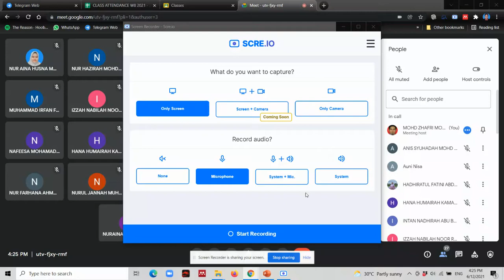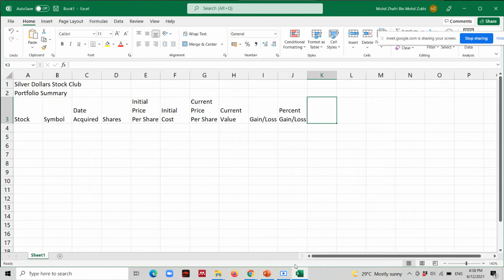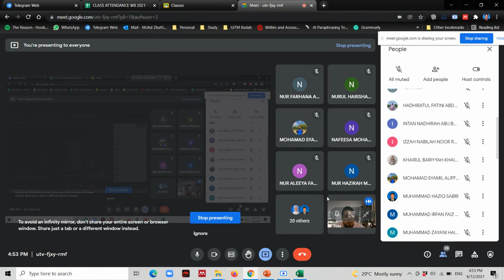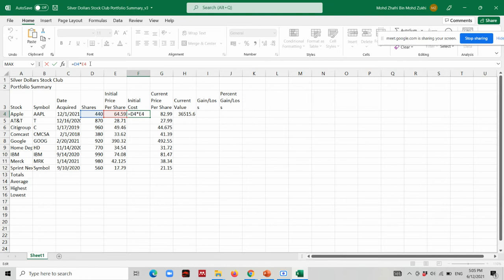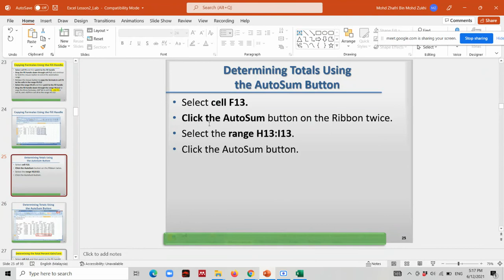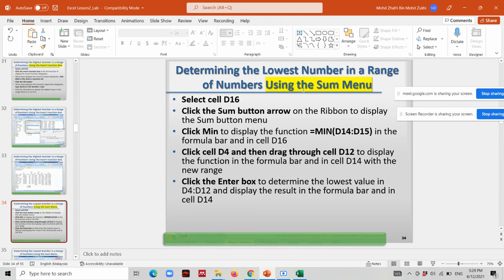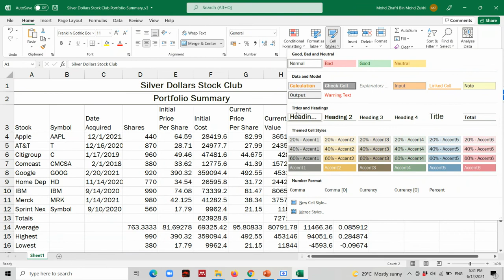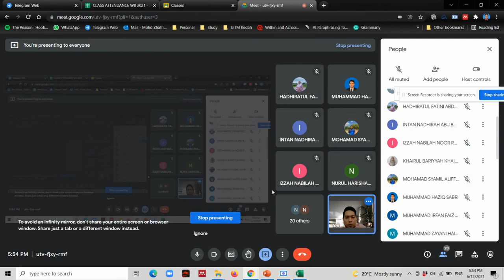CSC134 Excel Formula, Function and Formatting (Part 1)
- Enter formulas using the keyboard and Point mode.
- Apply the AVERAGE, MAX, and MIN functions.
- Verify a formula using Range Finder.
- Apply a theme to a workbook.